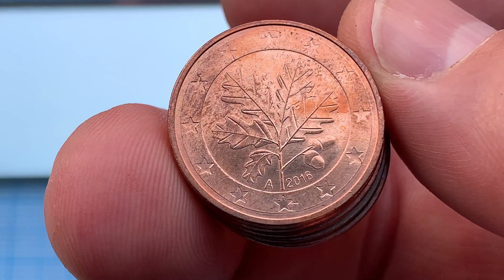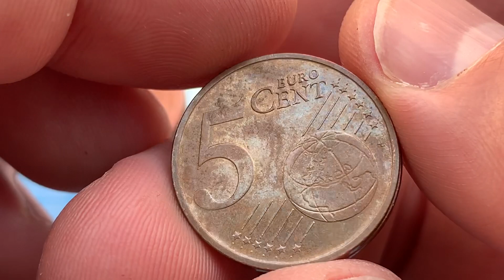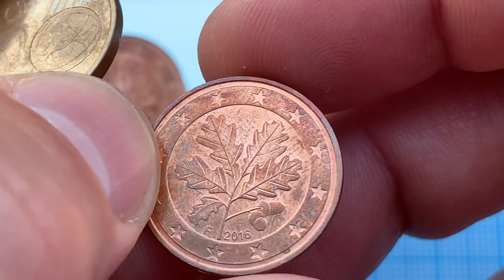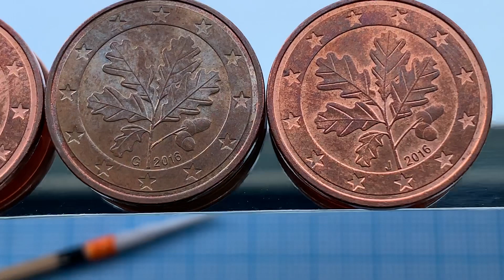5 euro cent 2016 Germany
5 euro cent 2016 Germany A D F G J